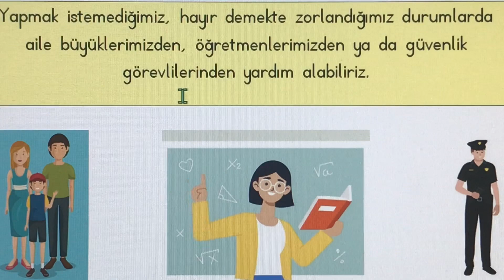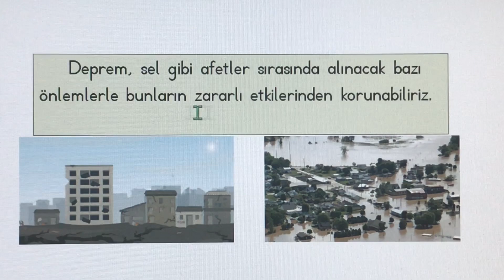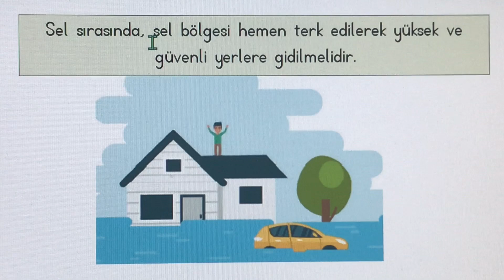3.SINIF HAYAT BİLGİSİ. GÜVENLİĞİM TEHLİKEDE Mİ? DİKKAT ACİL DURUM!